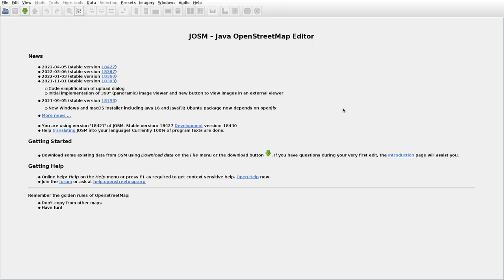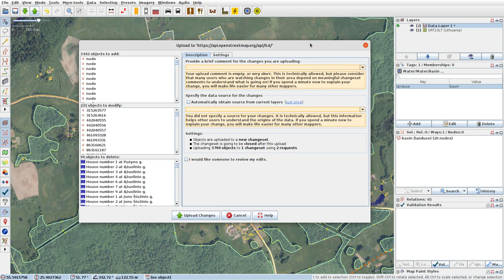JOSMrec1108 2022 05 09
Lithuania. Aštrakalnis, Paberžė, Šlepečiai, Vajasiškis. Tracing buildings (mainly) in JOSM for openstreetmap.